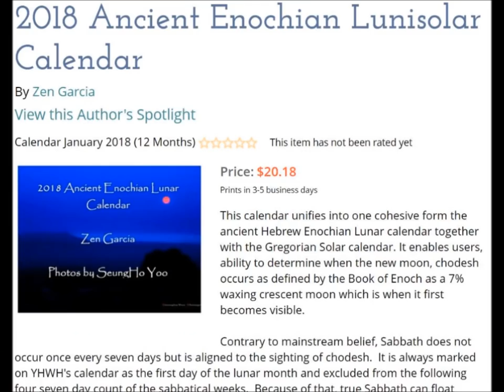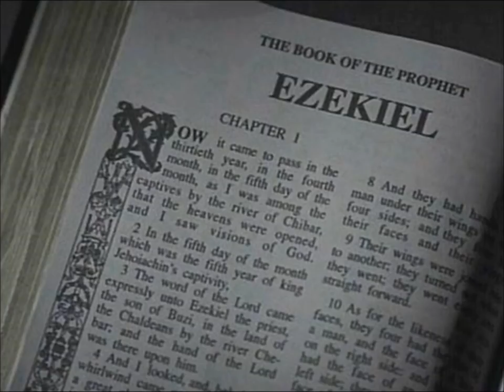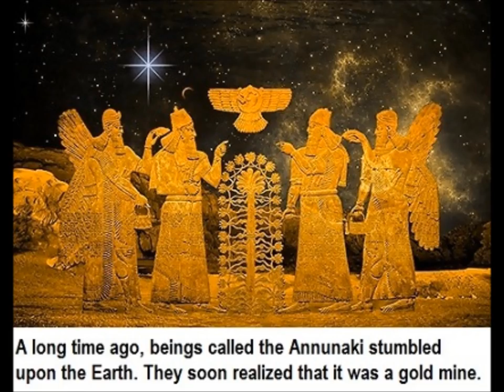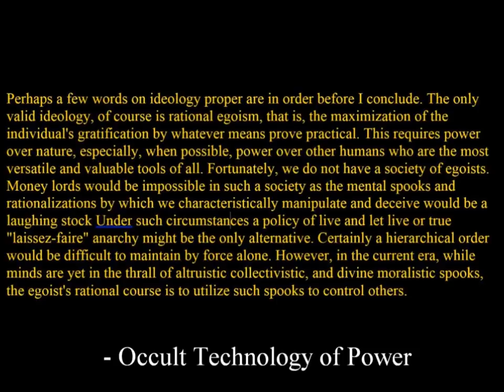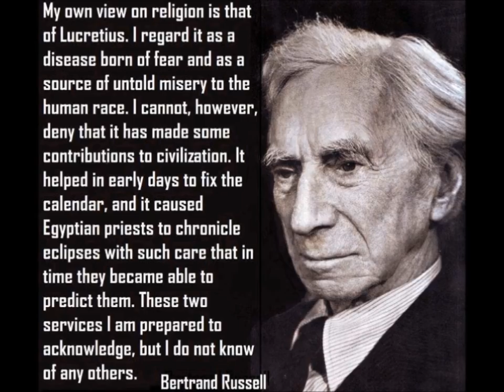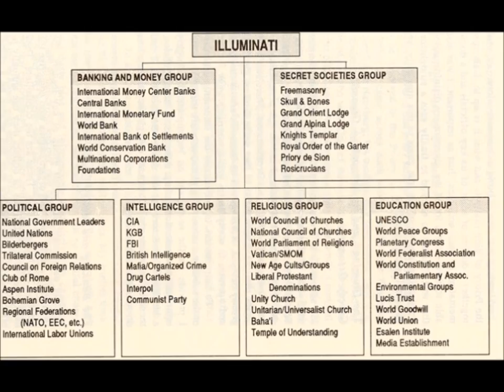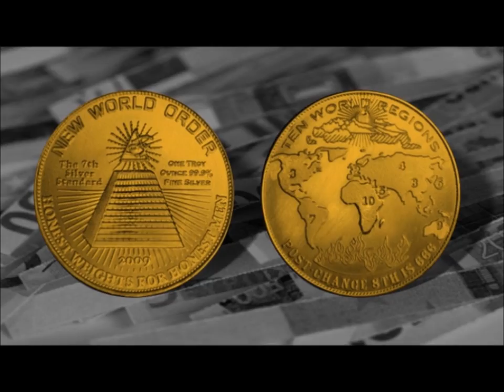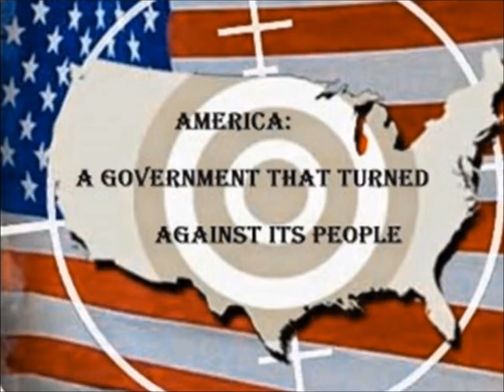Mark Sargent and Patricia Steere - Mind Blown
To all the haters and detractors:  get over yourselves.  I do not know of two harder-working people that have done more for exposing flat Earth as topic to the world community than the individuals I have interviewed here. Not only that but both of them have a pulse on the community which is unrivaled by most. I know what it's like to deal with hate on a daily basis because I receive it from so many of you out there every day. I'm not going to allow your criticism or expectations control or dictate what I do. So if you're going to choose to hate me for having done this interview, I guess you're just going to have to mark your name on the growing list.

Mark and Patricia join me to speak about all things flat Earth. In this show we catch up on current events and projects as well as the many documentaries that they were involved in which are soon coming out including Behind The Curve. We also cover in great detail the recent occurrence of the Flat Earth Canadian Conference which both attended as speaker and moderator.